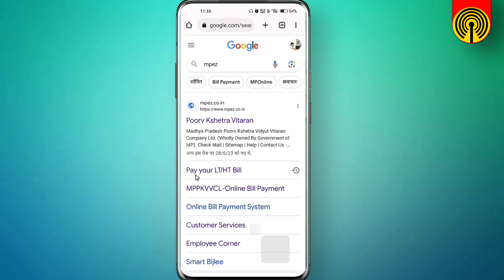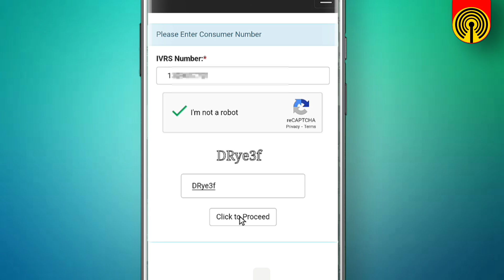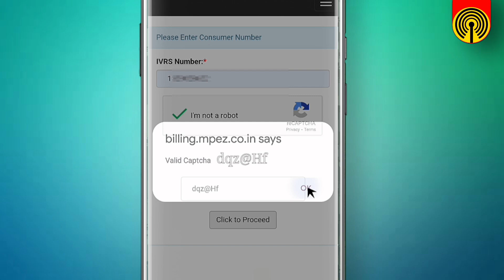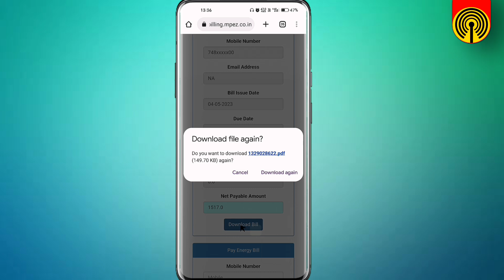Mp electricity bill kaise check kare | mp bijli bill kaise check kare | mp bijli kaise download kare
Details in the video like Home address , Email addresses , Sign - in credentials , Phone numbers , Passport number , Bank account information are demo do not belong to a real human. All credit for copyright material used in the video goes to the respected owner

this is pradeep from digital hotspot